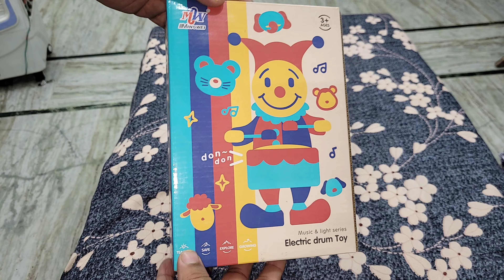"Rockin' Toddler toy with the Elephant Drummer: Unleashing Musical Fun!"-manvik toys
This incredible musical toy is here to unleash a world of fun and entertainment for kids

Are you ready to rock and roll? Introducing the Elephant Drummer musical toy! Get ready to unleash a world of musical fun.

With its adorable design and vibrant colors, the Elephant Drummer is sure to captivate your little one's attention

The Elephant Drummer is more than just a toy; it's a musical companion inspiring creativity and a love for music.

So, what are you waiting for? Bring home the Elephant Drummer today and let the rockin' rhythms begin!

a perfect toy for toddlers with lights and music -premium quality - premium design

Direct  Link to buy-